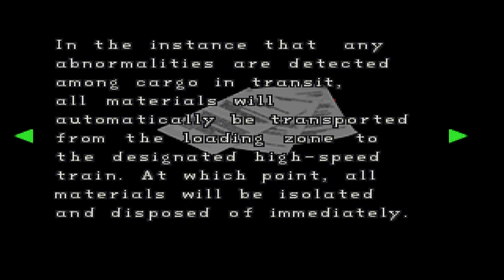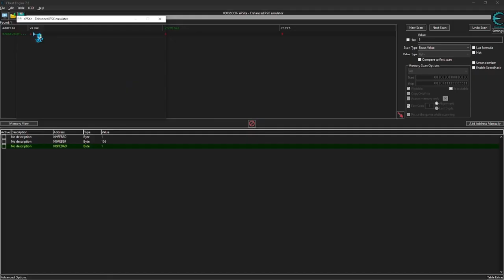RE 2 Classic - Lab 1 (Normal Difficulty) + Cheat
▶ Platform: epsxe
▶ Game: Resident Evil 2
▶ Initial release date: January 21, 1998
▶ Mode: Single-player video game
▶ Composers: Masami Ueda, Shusaku Uchiyama
▶ Writer: Noboru Sugimura
▶ Genres: Survival horror, Third-person shooter